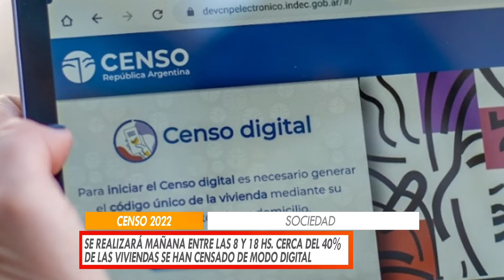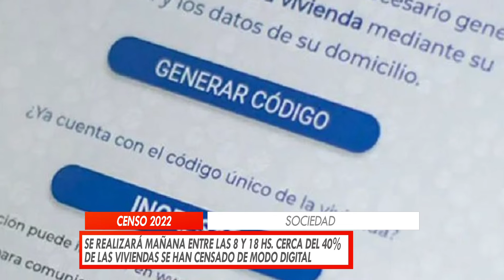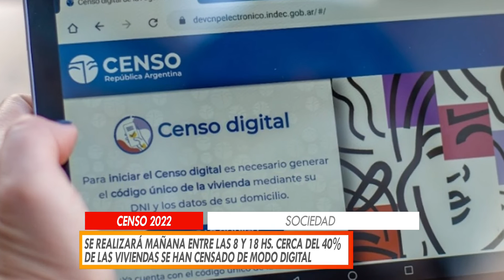INFORME SOBRE EL CENSO 2022